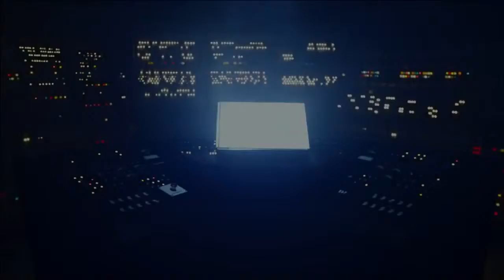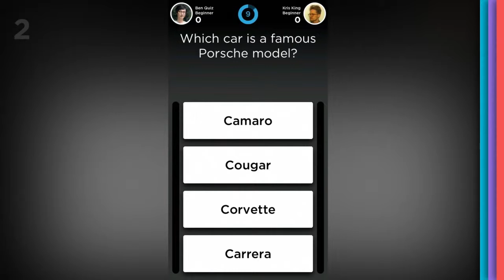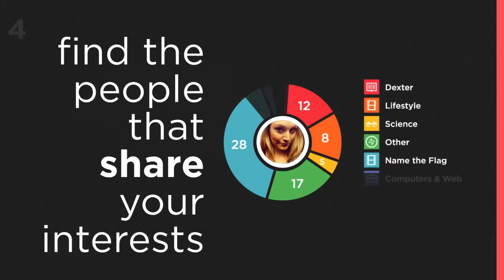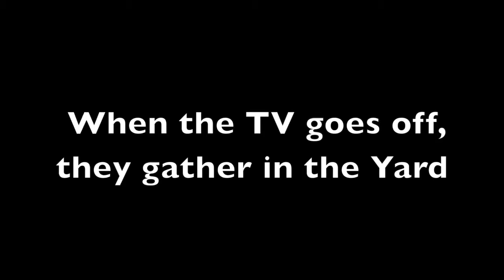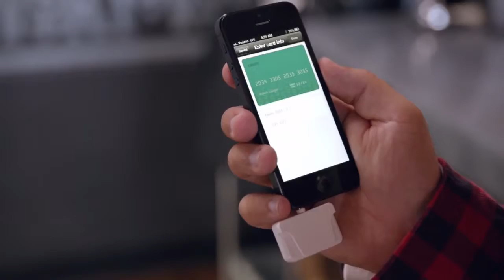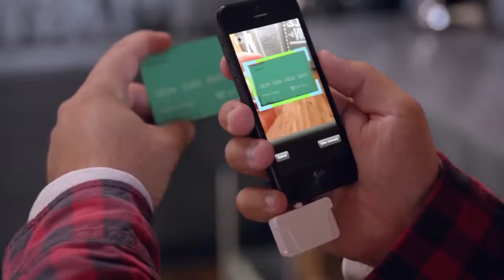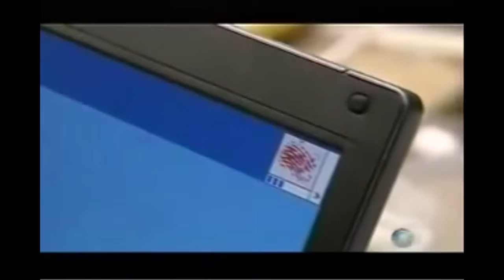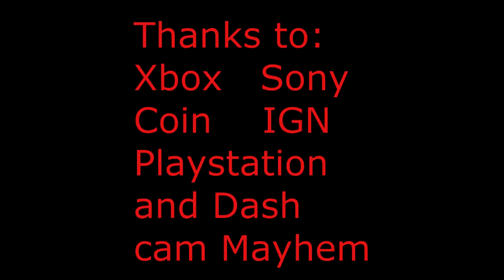Episode 23- We Will be Watching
This week we discuss the PS4 Launch and I complain about X-Com: Enemy Within. John and I discuss whether or not the Coin is a good idea and how secure it really is. I talk about what is coming to the website; Backyard Battles Preview, Misogyny in gaming article, and Batman Arkham Origins Review.